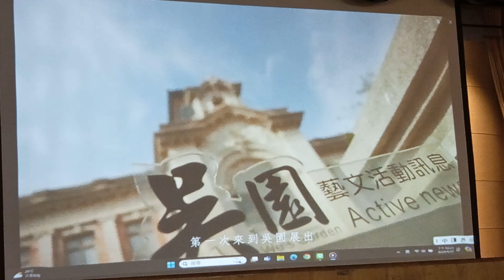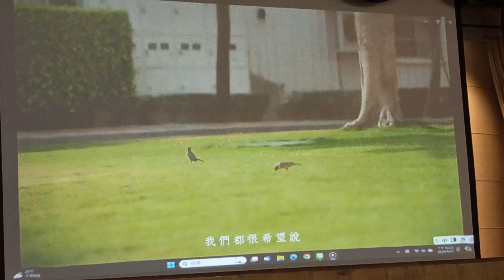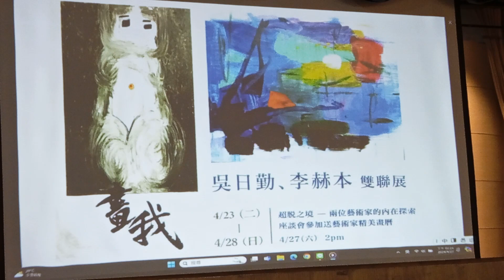影片播放-策展人梁璥韓 |「畫我」吳日勤.李赫本雙聯展 藝術導覽會 | [別人眼中的我不是我，我眼中的別人才是我]。